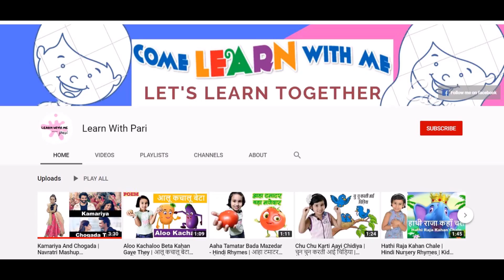E Boula Rasia Pachhe Padigale na | Sambalpuri Mp3 Song | ଏ ବଉଳ ରସିଆ ପଛେ ପଡିଗଲେନ | LearnWithPari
A Boula Rasia Pachhe Padigale na sambalpuri Mp3 Song  for dance practice
 ଏ ବଉଳ ରସିଆ ପଛେ ପଡିଗଲେନ

Query for this  video:-
Learn with Pari
LearnWithPari
larn with pari
Pari ki video
Anwesha dash